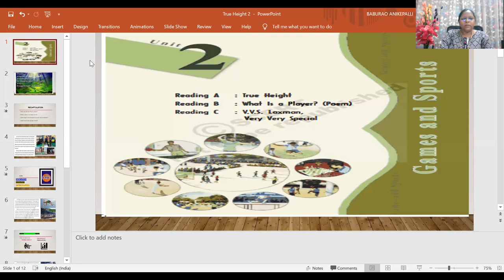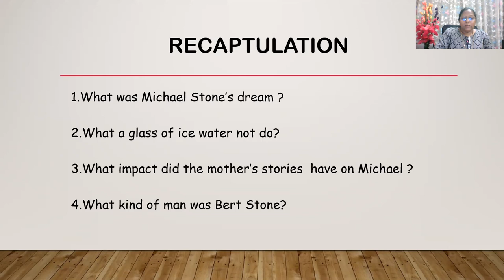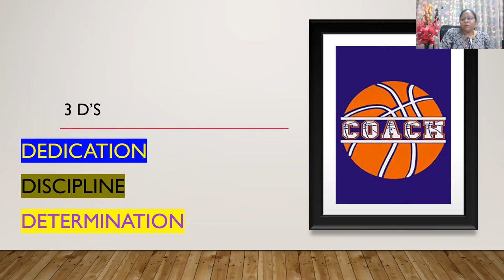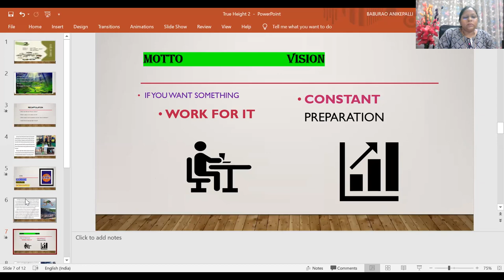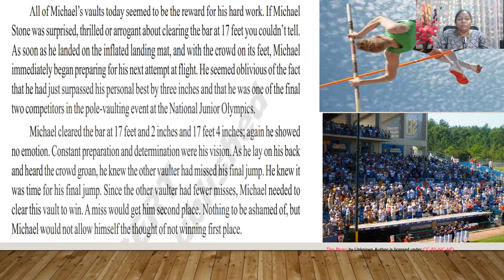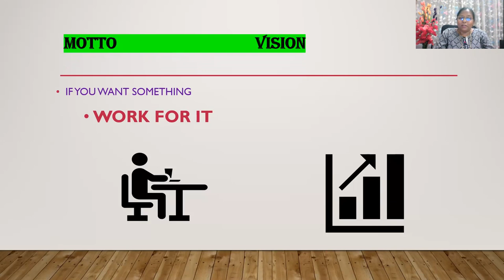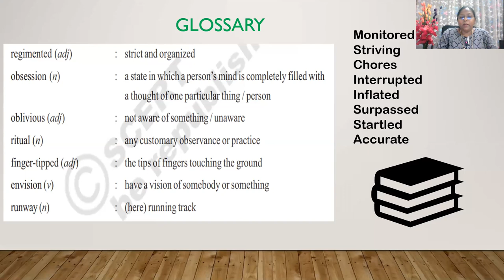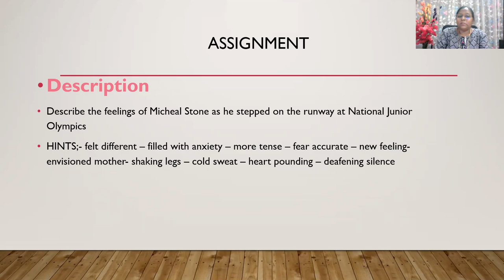TRUE HEIGHT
ONLINE CLASSES